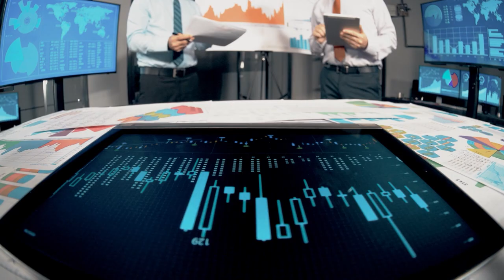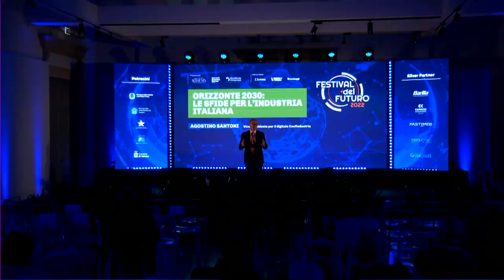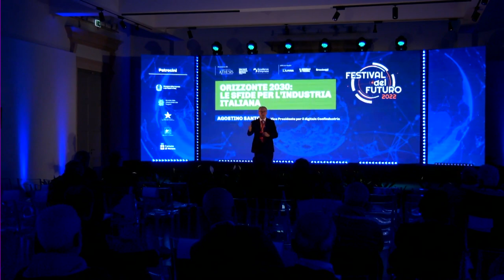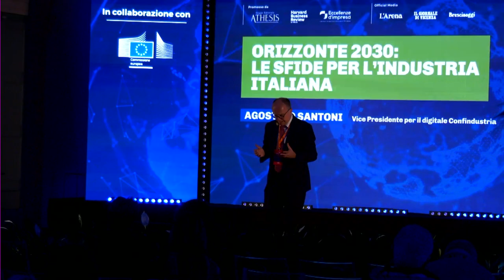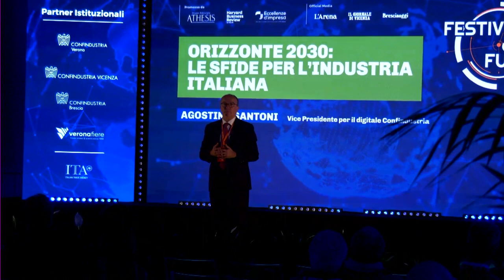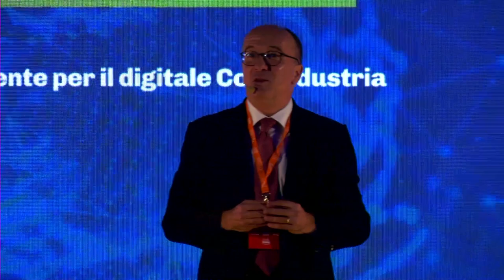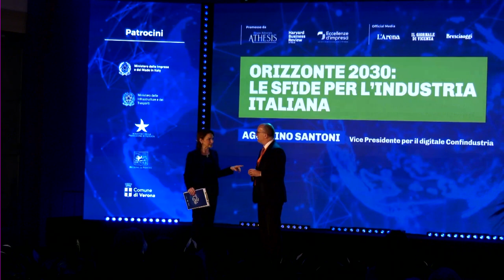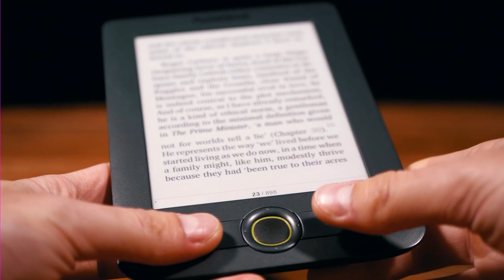Orizzonte 2030: le sfide per l’industria italiana - Festival del Futuro - 24/11/2022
Il keynote speech dal titolo "Orizzonte 2030: le sfide per l’industria italiana" di Agostino Santoni, Vice Presidente per il digitale di Confindustria, tenutosi nel corso della quarta edizione del Festival.